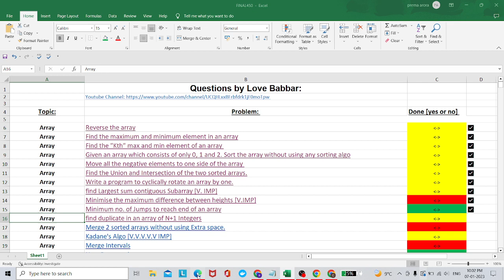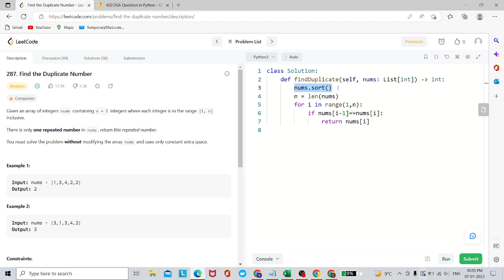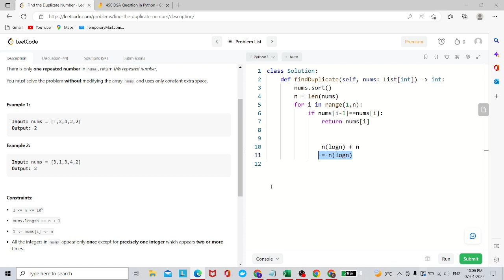Find duplicate in an array in Python | 450 Question | Love Babbar Sheet